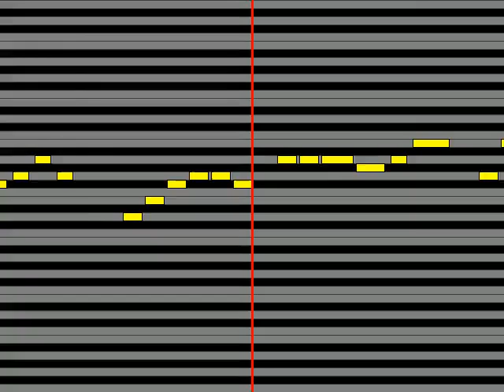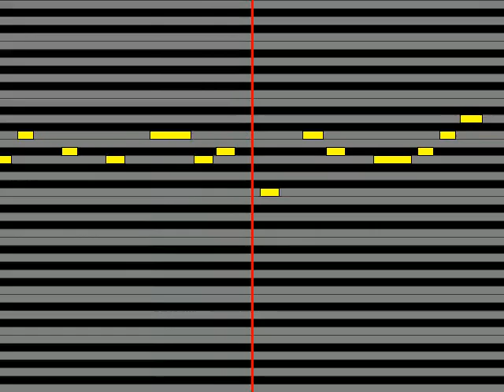【ガイドメロディ】 夢川ゆいCV 伊達朱里紗 チクタク・Magicaる・アイドルタイム!